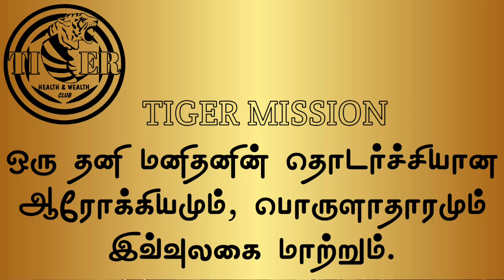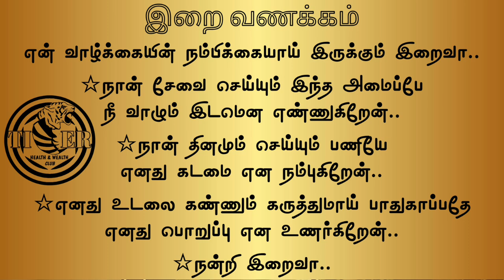05.09.2024 | பிரபஞ்ச நேரம் எதுவென தெரியுமா? | Do you know what cosmic time is? | டைகர் கிளப் | TIGER